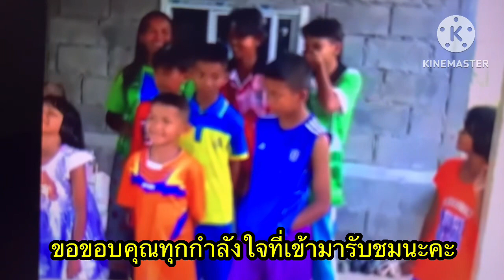เผยเคล็ดลับพันธุ์ดีลูกดก 15 คน! แม่เลี้ยงเดี่ยว กรีดยาง ลูกจบเอแบค (ฟังเต็มๆ)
แม่ชาวตรีงมีลูกดก 15 คน ขอบคุณเครดิตข่าว@NewsToday5